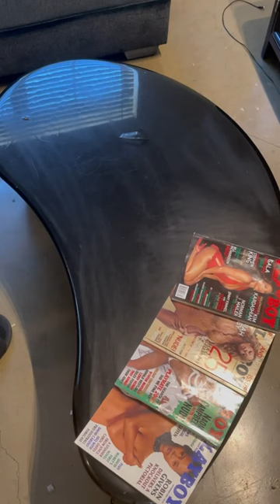DAY IN THE LIFE OF A PETROLEUM ENGINEER: INTO THE LIGHT 🏹